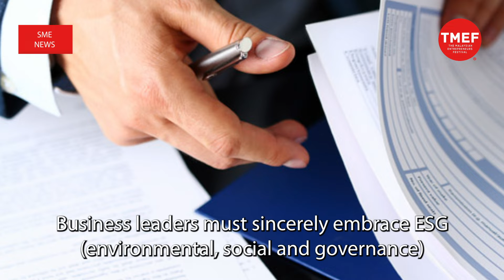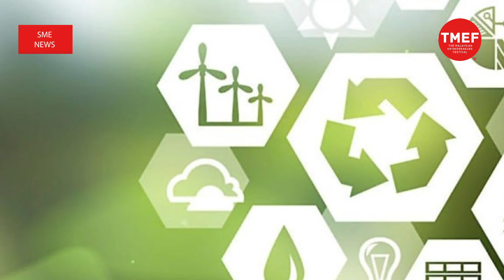SME News | All leaders should champion sustainability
The world is serious about sustainability. Embracing sustainability is the only way to make sure the world continues to be a place worth living in the future.

It is about making sure that no one is left behind in a world still struggling to address the growing divide between the haves and the have nots.